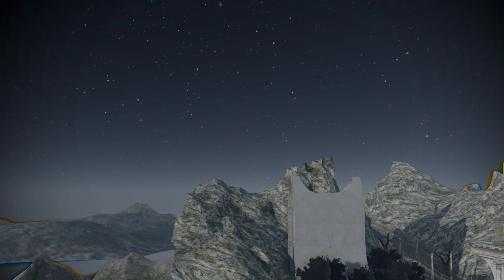[Identity V MMD] Magnet - Aesop Carl & Tracy Reznik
Using raycast is really hard Ọ Ọ

Model:
Tracy - Shipbuilding by Kitori & Kiri ii
.::CREDIT::.
TDA / Kitori / LARIGIAN / amiamy111 / MMDFakewings18 / cacti-sloom / etc.

Aesop Carl - Music Master by Meennie46
Credits Model
Base By TDA / RiciaQ / SakebiChan12 / MakiMewMewSan
Eye Tex By KisekiRaiko09
Hair By PDParts / sega
Outfits By Netease

MMD Effect:
- Ray Cast Master - Time of Night by Rui様
- AutorLuminous
- Butterfly
- Random Butterfly by Chestnutscoop_d61l059
- CheapCamera